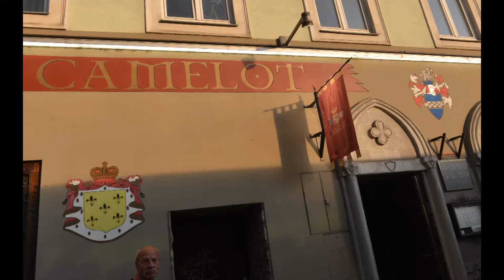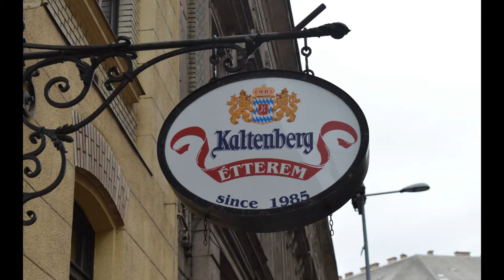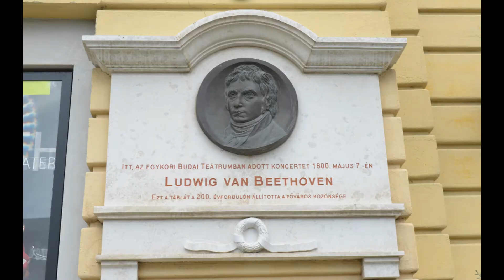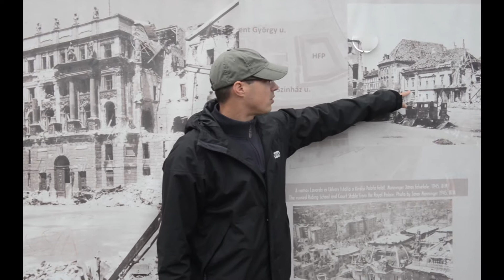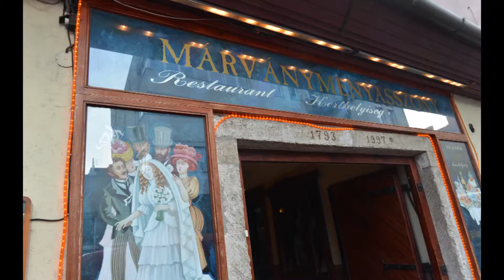Eastern Europe - Part 2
Eastern Europe - Vienna, Budapest & Visegrad